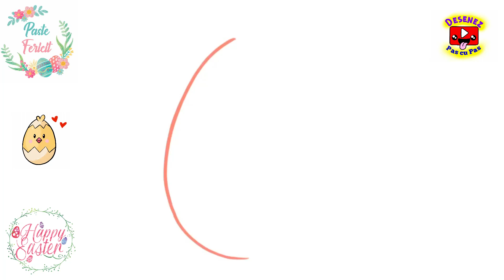Deseneaza un Ou de Paste Pui de Gaina CUTE Usor Pas cu Pas | How to Draw Easter Egg - Baby Chick